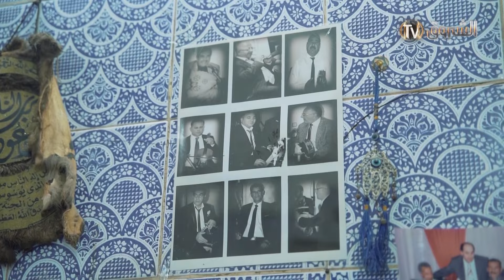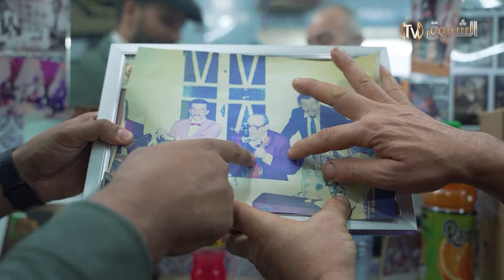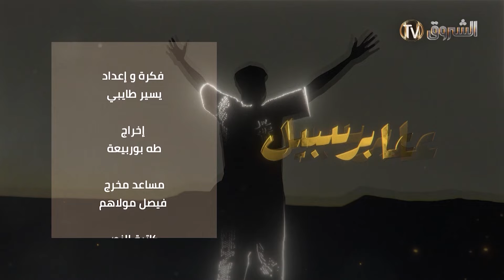عنابة لؤلؤة الشرق✨.. البريك والمالوف والتراث الأصيل | عابر سبيل | العدد كاملا